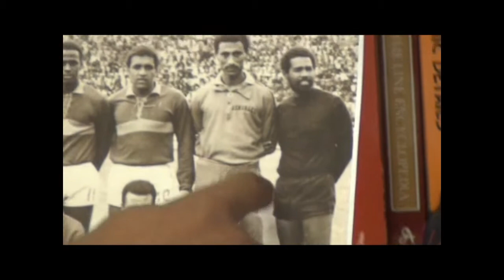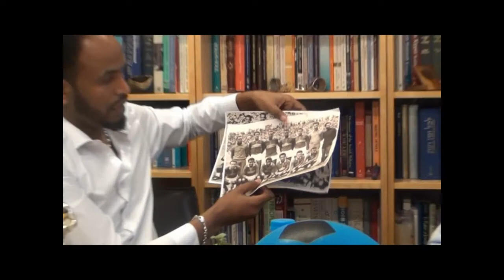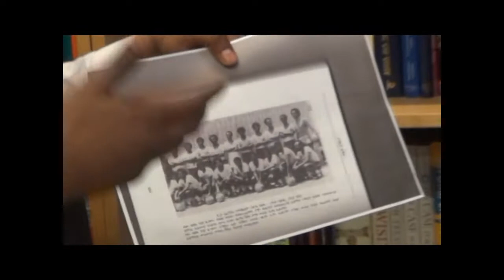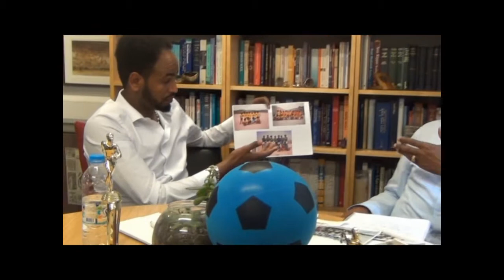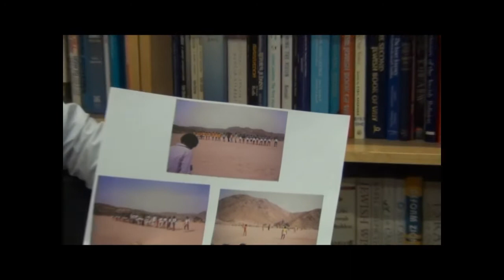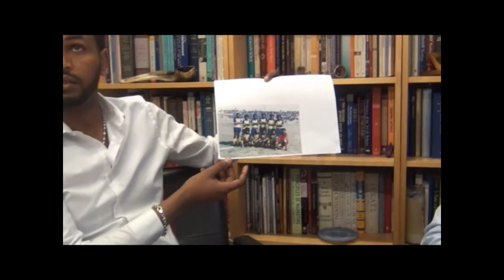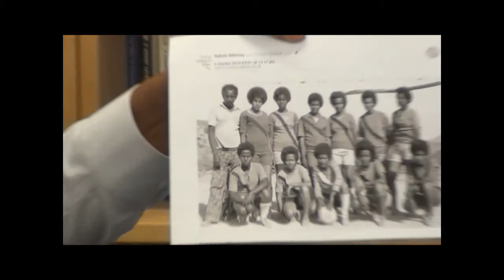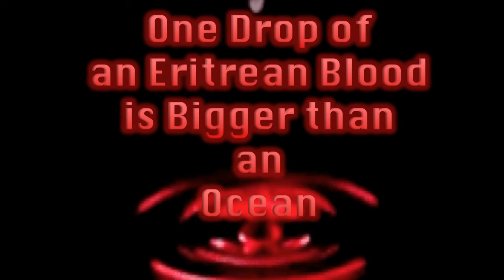Yeakl Eritrean Football History by Emanuel Yohannes with Tedros Ghirmay 2017 part 1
Eritrean Football History by Emanuel Yohannes with Tedros Ghirmay 2017,  by Eritrea Agile Mass Movement - Yeakl. The history of Eritrean football and political game during the colony and the current situation "As Eritrea internationals use matches abroad to defect and seek asylum". Empowering Young Eritrean Refugees and searching for the next generation football players who could play professionally in the UK, Europe and representing Eritrean team in the 2020 African Cup and world wide.  Eritrea Agile Mass Movement - Yeakl